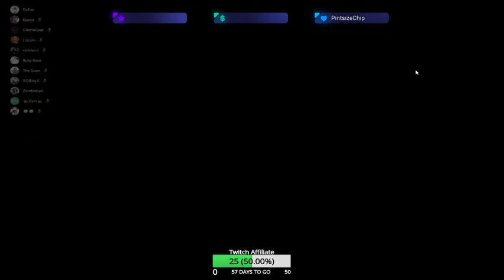Are YOU Prepared for the Rioting? Pt. 1 - Among Us [02 Nov 2020]